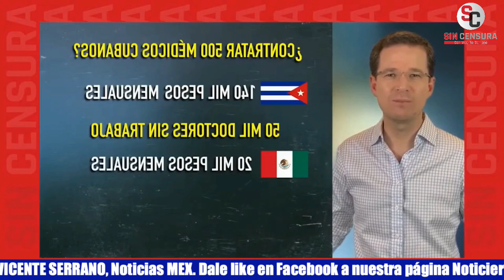TODÓLOGO CANALLA ANAYA AHORA SE INVENTA QUE AMLO FINANCIA DICTADURA EN CUBA AL CONTRATAR MÉDICOS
El todólogo del canalla de Ricardo Anaya ahora inventó que el presidente López Obrador está financiando la “dictadura en Cuba” por contratar médicos que se necesitan en las zonas más apartadas de México.